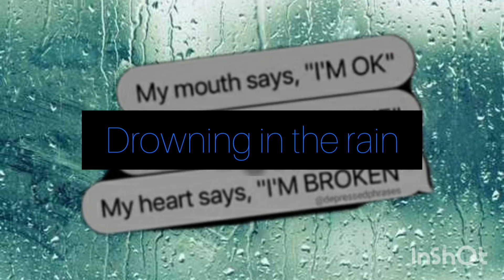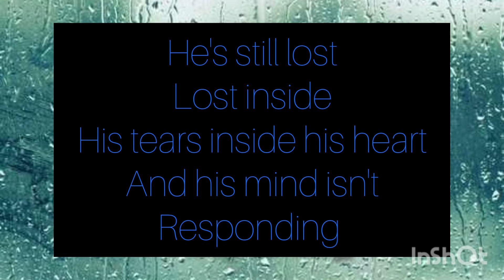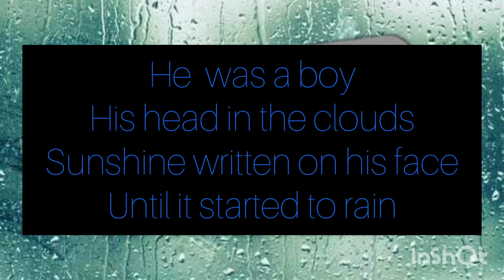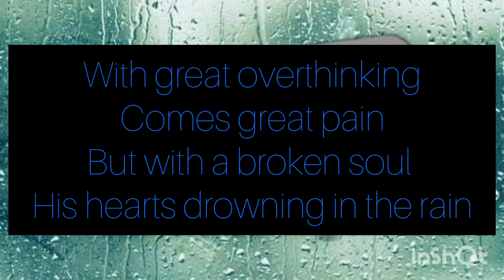Track 2: LOST (Offical Lyric Video) - Michael Dodds